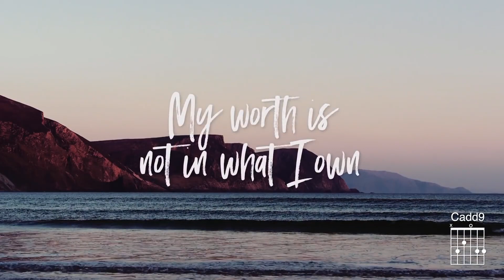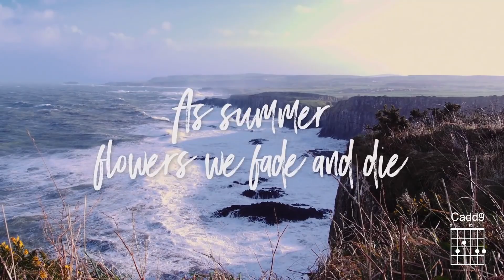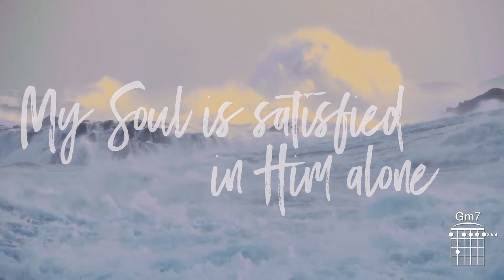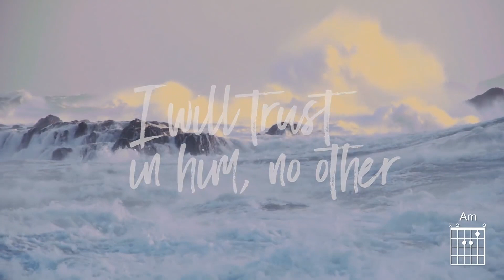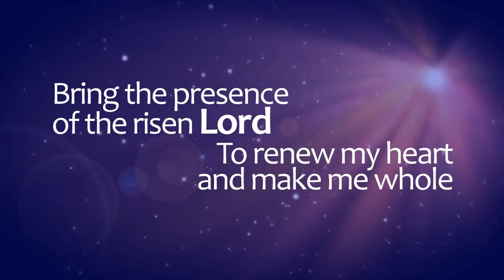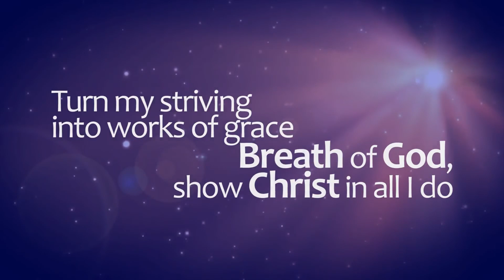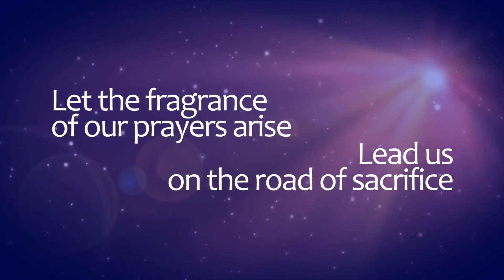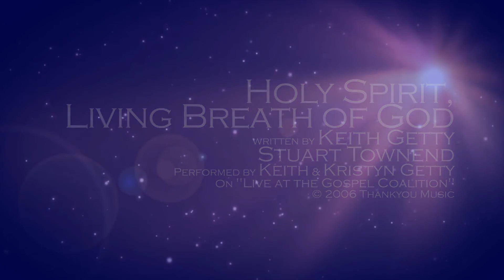(2) Sunday 29th March 2020: Pastor Mark Richards - Romans 12: 14-21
This service includes:
Welcome
Song
Prayer
Bible readings
Sermon
Closing prayer and song